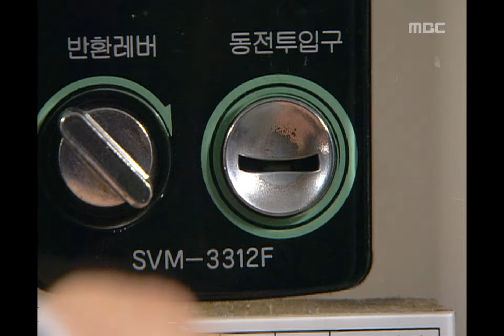Be Strong Geum-Soon, 69회, EP69, #04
도서관에 노소장을 찾아 온 정심